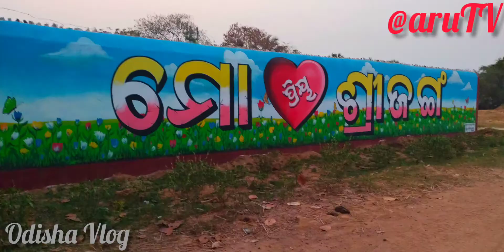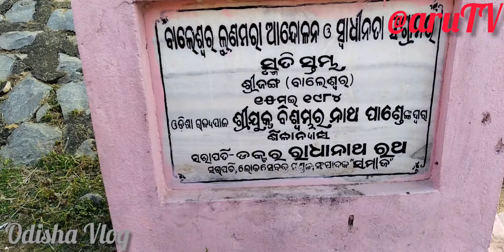Freedom Fighters in Srijung ସ୍ବାଧୀନତା ସଂଗ୍ରାମୀଙ୍କ ର ସ୍ମୃତି ସ୍ତମ୍ଭ Balasore/EPISODE-(103)vloging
Kulamani Patra
                      PATARA
          SERGARH, BALASORE
ବାଲେଶ୍ଵର ଲୁଣମରା ଆନ୍ଦୋଳନ ଓ ସ୍ବାଧୀନତା ସଂଗ୍ରାମୀଙ୍କ
 ର ସ୍ମୃତି ସ୍ତମ୍ଭ...
Freedom Fighters in Srijung, Balasore in Odisha